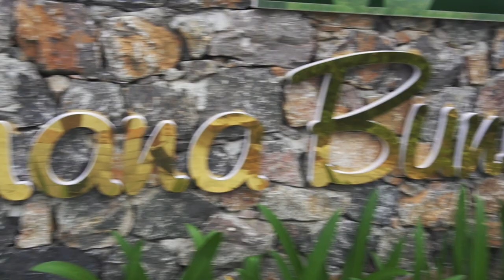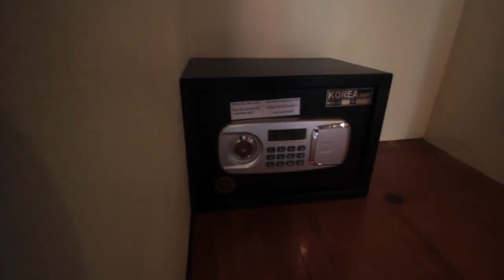Vietnam : new hotel in Tam Coc Ninh Bhin start at 8$ | Banana Bungalow 9,2 on booking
if you want to stay in this place you can google to airbnb or booking
★ $40 AIRBNB DISCOUNT! ★We can't recommend Airbnb enough! Use this link for $40 off your first Airbnb booking